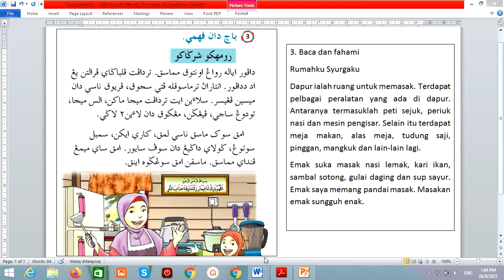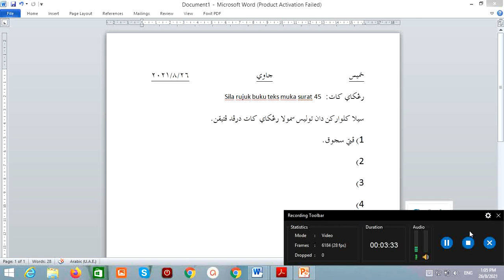Latihan Jawi Rangkai Kata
Arahan latihan : Sila baca petikan. Kemudian cari dan tulis rangkai kata pada petikan di buku tulis.
Rujuk petikan di buku teks Pendidikan Islam pada muka surat 45.